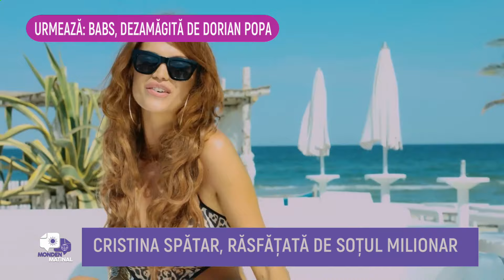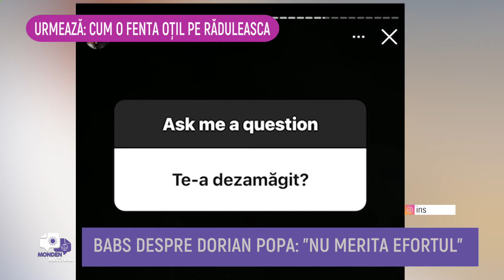Monden Matinal -Emil Mitrache - 5 Martie 2024 - Partea 2